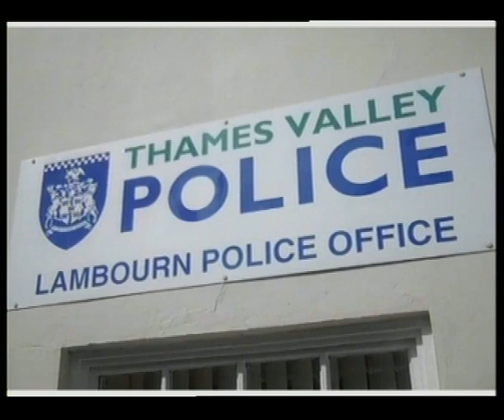New police office in Lambourn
On Monday (20/9) Conservative MP for Newbury, Richard Benyon opened the new Lambourn police office. Based in the High Street, the new purpose built office is open Mondays, Wednesdays and Fridays from 9am -- 1pm. The office is run by volunteers and will allow local residents to report a crime, hand in lost property or make general enquiries. It will also provide a base for the neighbourhood team so that they can be more visible in the village.